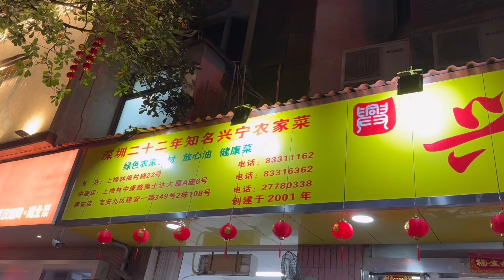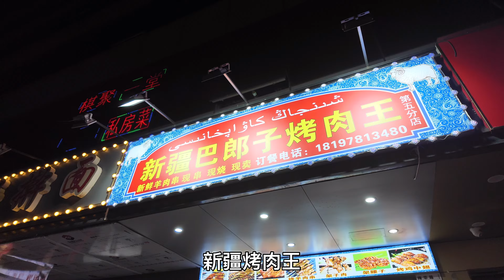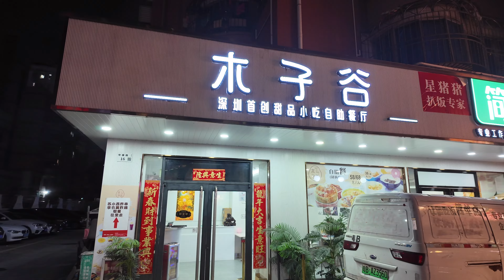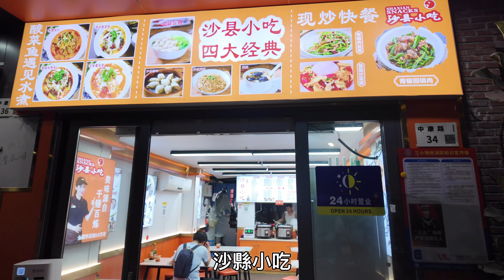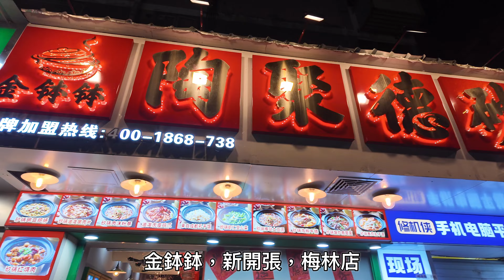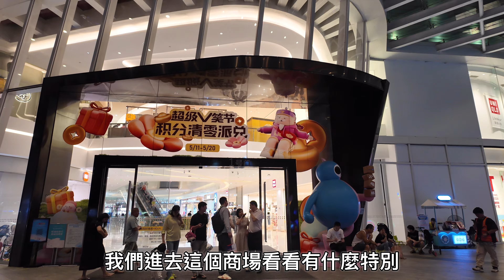深圳上梅林深度遊👊品嚐地道客家菜 帶你逛街 必買綠豆餅回香港做手信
上梅林站深度遊，地鐵四號線福田口岸站搭六個站去上梅林站G出口出，買綠豆餅，吃地道客家菜，買綠豆餅手信拿回香港慢慢吃

興寧客家菜館
（營業時間：09:00-23:30）
📍上梅林梅村路22號（近梅林生活中心）

純綠豆餅
(營業時間：09:00-22:00)
📍福田區中康路56號

卓越匯購物中心
(營業時間：08:00-22:00)
📍上梅林L出口